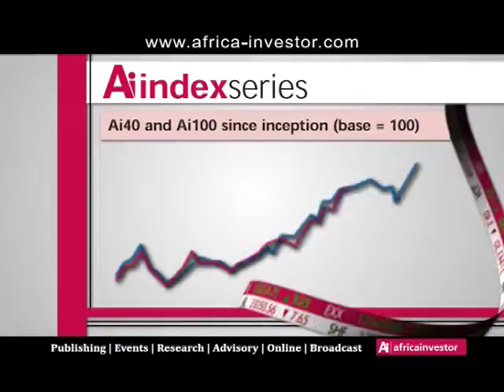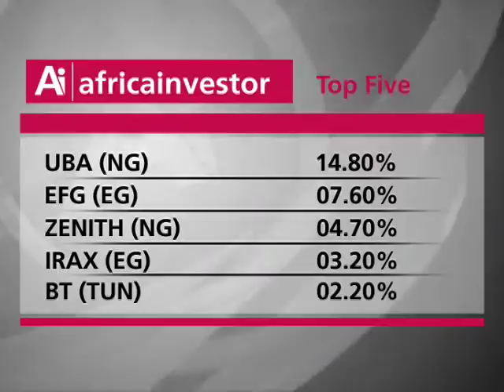Africa investor TV051009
Africa Investor Today brings you all the latest in business news from Around the continent.